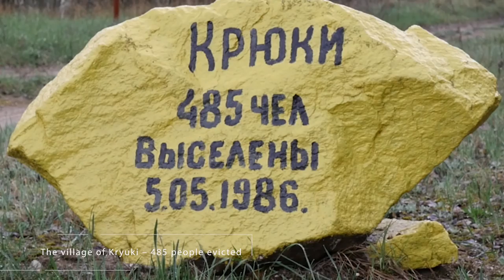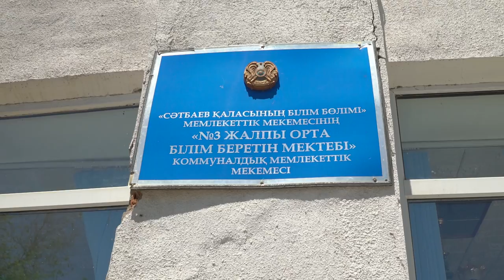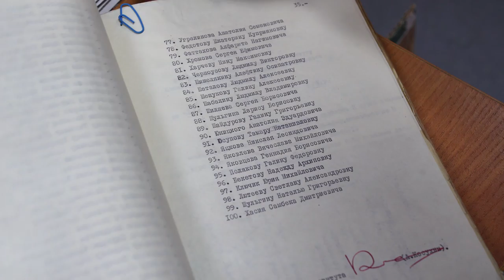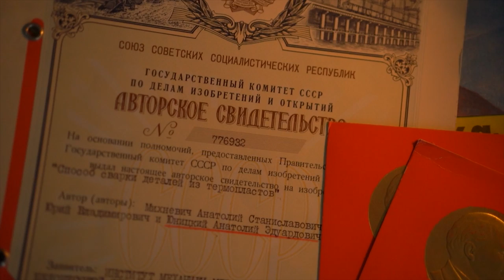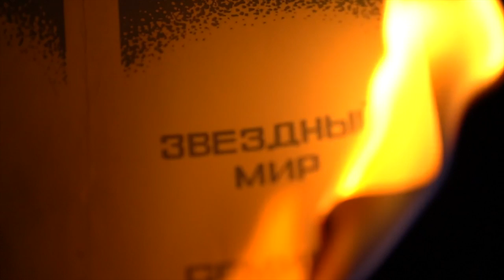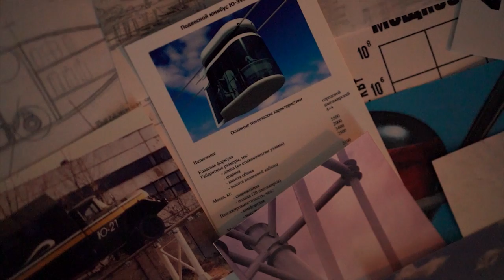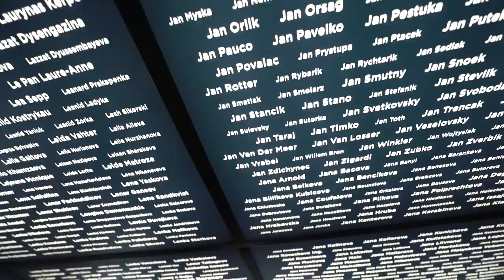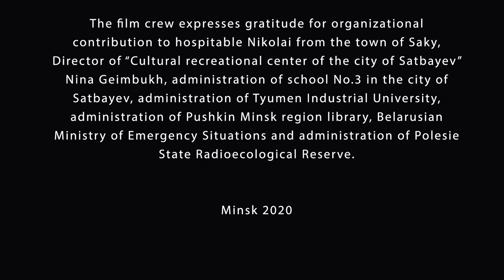Unitsky – Portrait on the Starry Sky Background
Anatoli Unitsky is the inventor, author and General designer of uST transport and General planetary vehicle. Member of the USSR Federation of cosmonautics, manager of two United Nations projects, winner of a number of prestigious awards and honorary titles. He has about 200 patents. He has published more than 20 monographs and 200 scientific papers.

Anatoli Unitsky’s main area of interest is optimization of transport systems. At the same time, transport operates in his research as a tool for large-scale transformation of civilization, ensuring conditions for sustainable development, solving global problems of our time and creating a more comfortable and safe environment. Thus, within the framework of the concept of General planetary vehicle, he substantiates the only possible scenario from a technical point of view for the removal of all environmentally hazardous industrial production facilities outside the biosphere with subsequent industrialization of space.

The film “Unitsky: portrait on the starry sky background” tells a unique and fascinating story of a man, engineer and inventor.